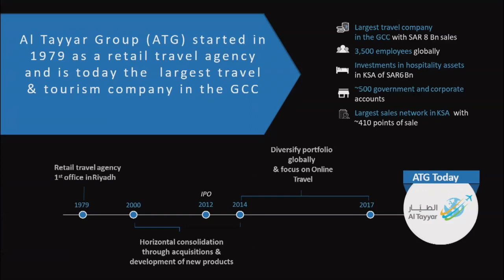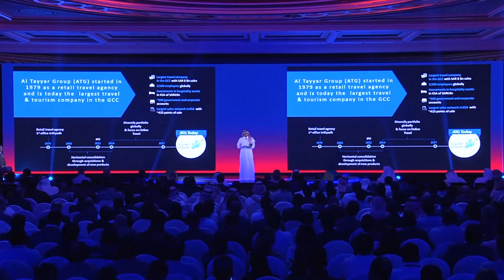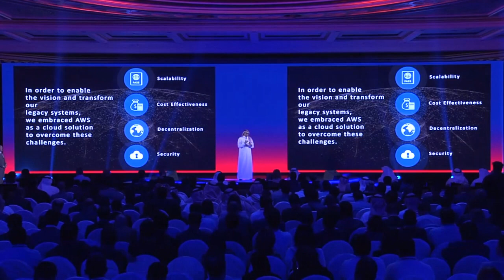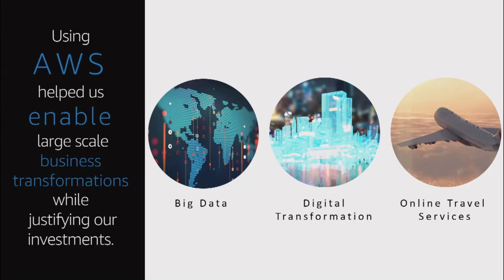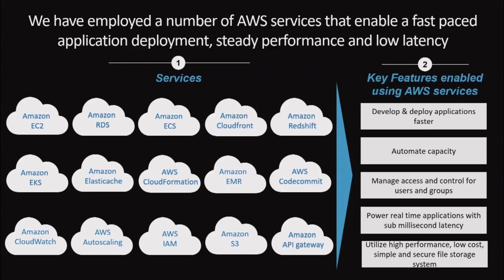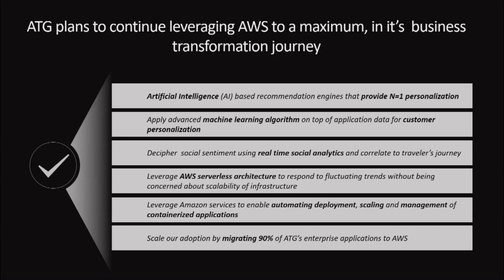Transforming at the Business Level with the Cloud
Abdul Rahman Mutrib, Executive Vice President at Al Tayyar Travel Group, spoke about how they have transformed their business through the use of cloud technology. Today, they are the largest travel group in the GCC. By using machine learning, they are able to create a more personalized customer experience. They are also using AWS Lambda to scale and accommodate fluctuations in the travel business.